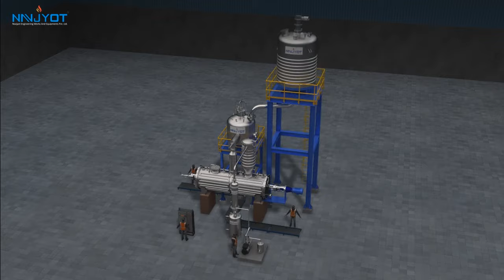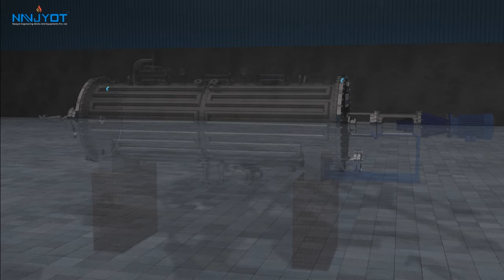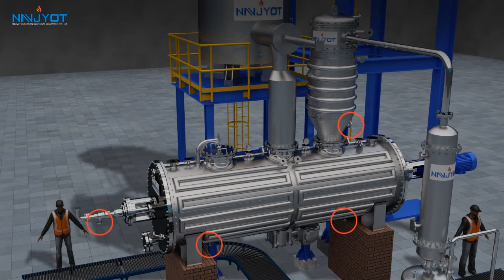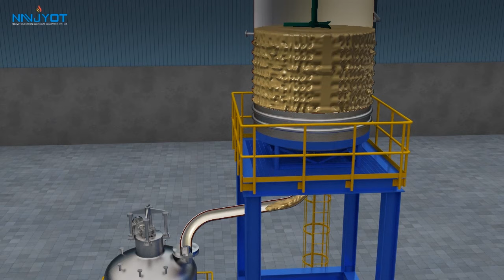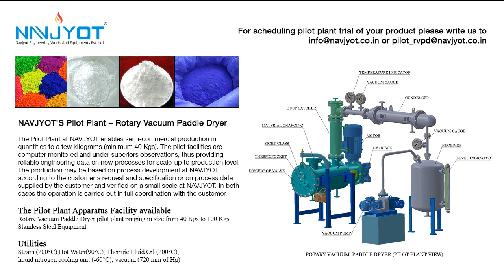Rotary Vacuum Paddle Dryer - GEO DryTech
Please write to

ROTARY VACUUM PADDLE DRYER - RVPD

Comprising of horizontal cylindrical shell with suitable ends, slow speed paddle agitator is designed for mixing, drying and discharging the products.
This is used for making powder from wet cake or slurries, in batch type operation often under vacuum.
Product is heated from outside through shell ends and from inside through shaft paddles, by means of steam or hot oils.
Product filter, condenser, receiver and vacuum system are part of the drying operation.
Optional mechanical chopper cum de-agglomerater can be provided for breaking lumps formed while drying.

FEATURES:

Externally heated through jacket/limpet coils.
Internally heated agitator shaft for maximum heat transfer area.
Dries and conveys for discharge.
Efficient rotary joint to inject heating media into agitator and remove condensate.
Pre-piped with heating medium inlet to dryer and condensate out to headers.
Quick opening manual discharge valve and charging door for minimum manual handling.
Chain sprocket drive through speed reducers and motor
Direct drive through speed reduced motor.
Control panel totally pre-wired for ease of performance taking into account safety factors